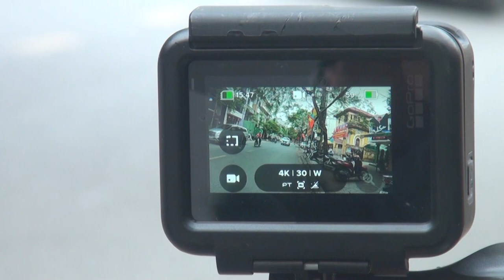ĐƯỜNG PHỐ HP VỚI CAMERA HÀNH TRÌNH GOPRO 7